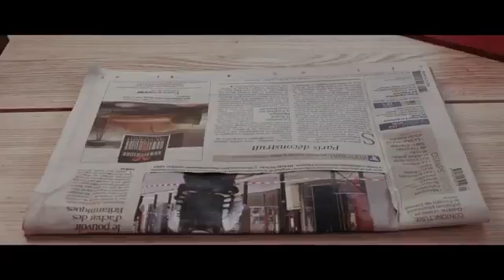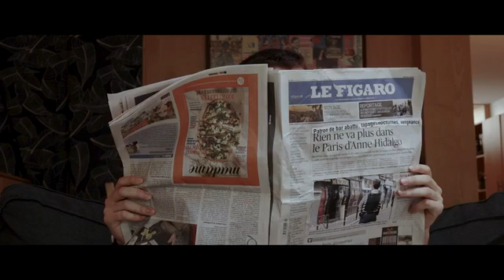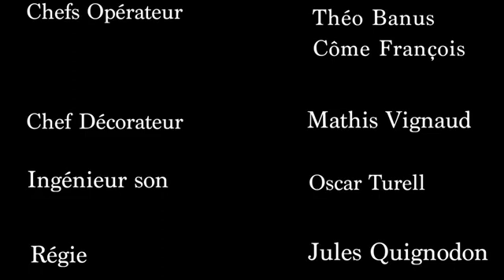Un bruit dans la tête - Emma Leclerc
Court-métrage de Emma Leclerc dans le cadre d'un exercice du CLCF

Réalisatrice :
Emma Leclerc

Assistante réalisatrice :
Emma Royer

Chef opérateur :
Côme Tamere

Chef décorateur :
Mathis Vignaud